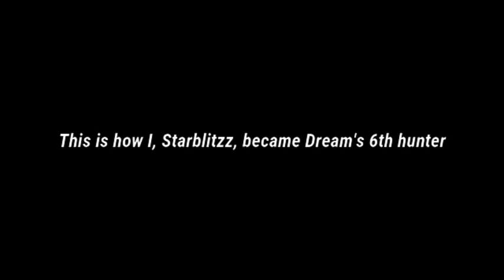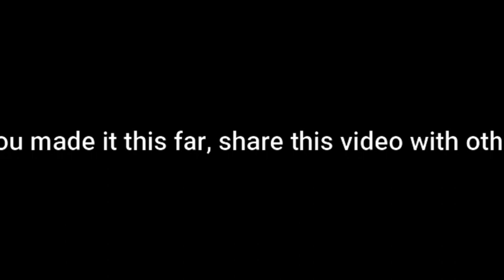How I became Dream's 6th Hunter!!(Not Clickbait)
This was a really cool experience, and I hope you guys can enjoy! Share this with all of your friends!!